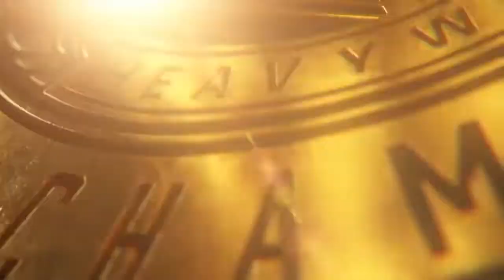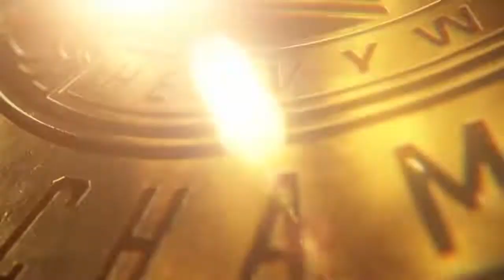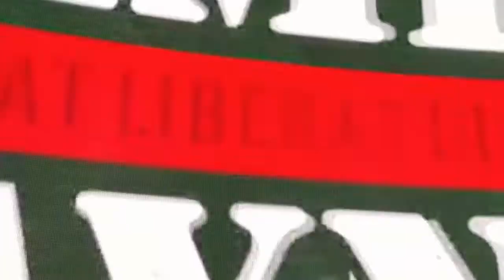WWE MyRise Ep43: A New Mentor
Welcome to my Gaming YouTube Channel! according to a Google study, 95% of gamers consume online video content. I play many games on this channel and send out a lot of updates here and there.

*I DON'T DO THE SUB FOR SUBS THING SO DON'T ASK ME TO SUB TO YOUR CHANNEL IN THE COMMENTS*